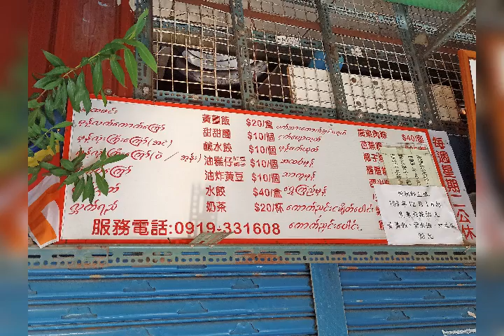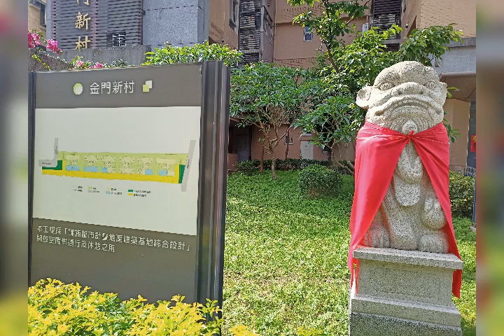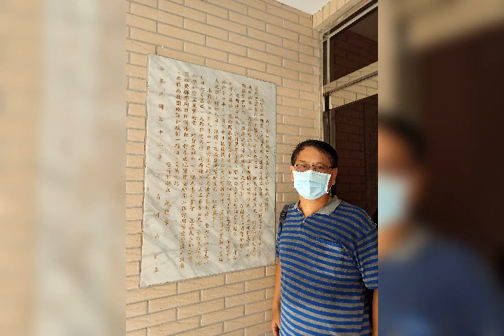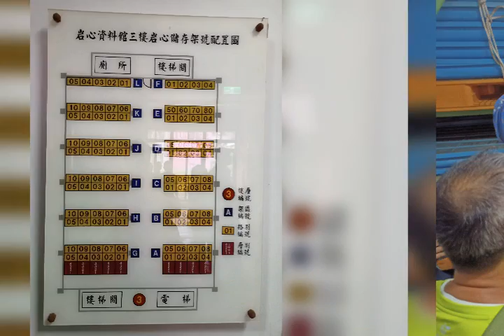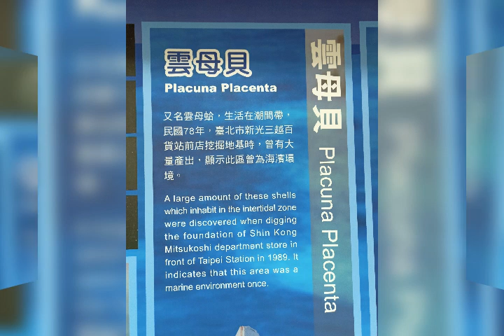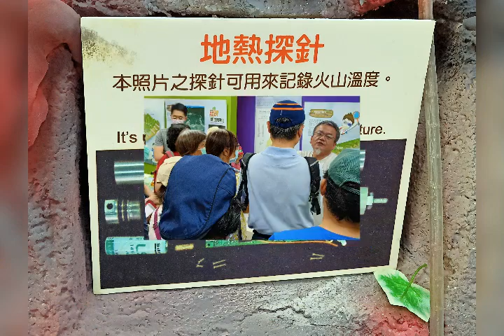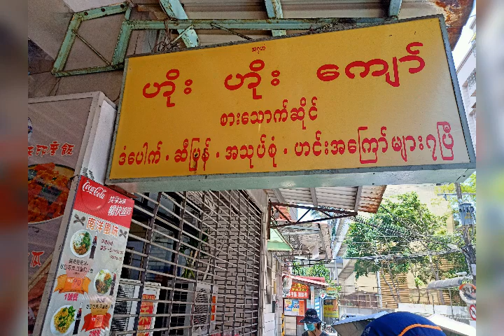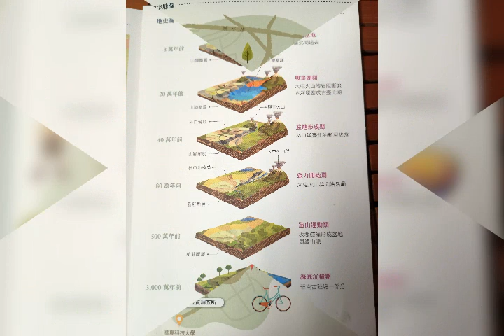hky愛家愛鄉愛台灣旅遊： 跟著子瑜老師走讀中和經濟部地質硏究所，華新街南洋美食街吃異國料理。05_11_2021